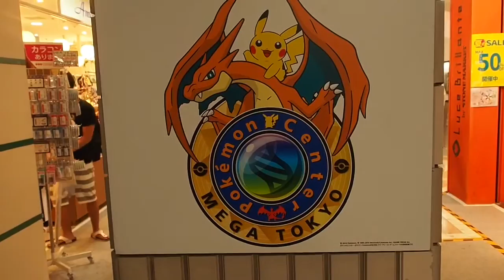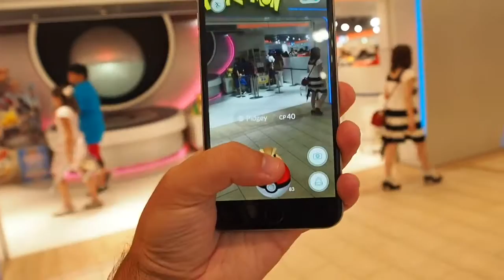Pokémon GO around Tokyo and the Pokémon Centre!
I spend the day walking around Tokyo and visit some hotspots.  I go to the Pokémon center to try my luck!  Japan is Pokémon crazy right now!